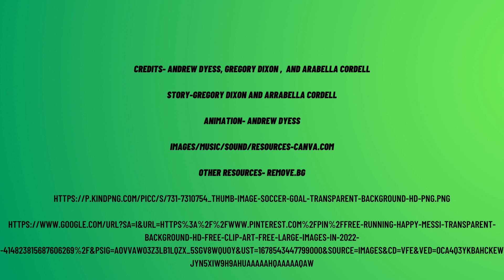World Cup, Andrew Dyess, Gregory Dixon, and Arabella Cordell, 5th